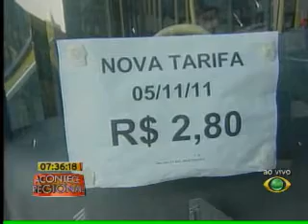Acontece Regional - 10/11/2011 - Parte 01